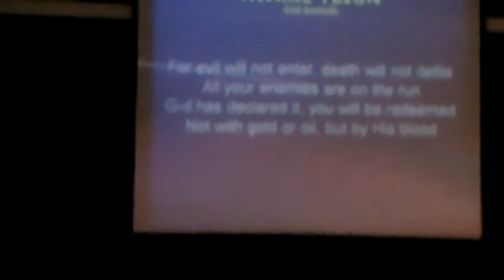Sue Samuel Singing at House of the Covenant Bend OR 2012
Sue Samuel Singing at House of The Covenant in Bend oregon saturday May 19 2012

and for Info About Messianic Congegation House of The Covenant in Bend oregon

Be Blessed as you enjoy watching this video :)
ladychai